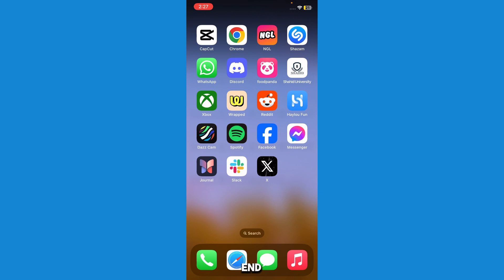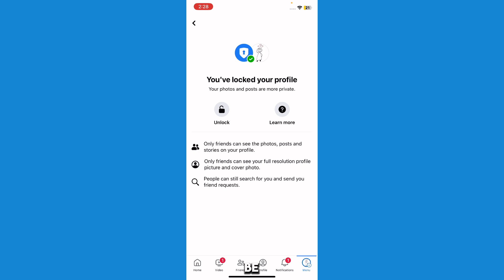How to Make Facebook Account Private 2025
How to Make Facebook Account Private

Looking for ways on how to lock Facebook profile? In this video, we'll walk you through on how to lock profile on Facebook. So, watch this quick and easy video to learn exactly how to make your Facebook account private.